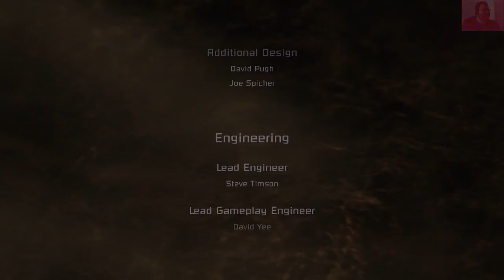Vittorio plays Dead Space - Part 9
Me playing Dead Space - Part 9
I don't like jumpscares, so naturally, I'm playing a game made of them.
I'm using a Labtec webcam and a Logitech wireless headset to do this, recorded via nVidia's own GeForce experience.